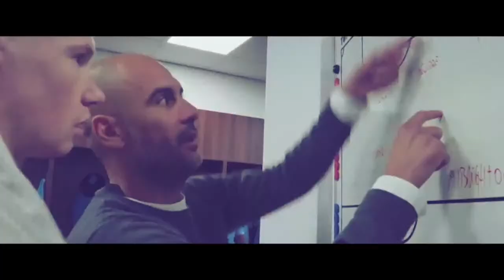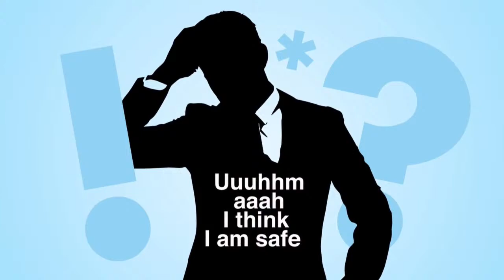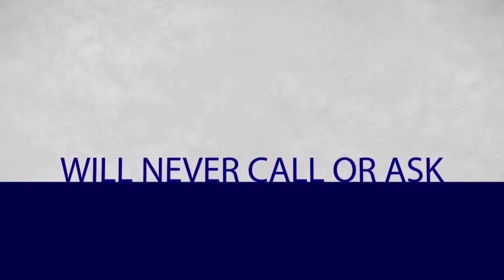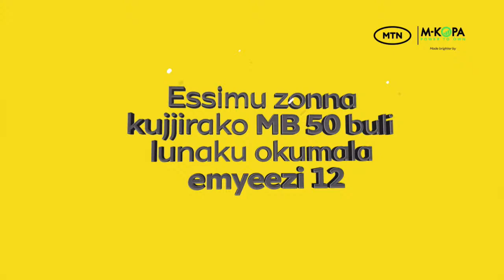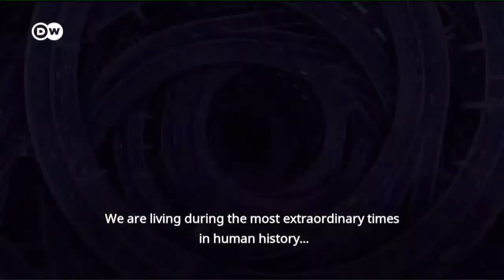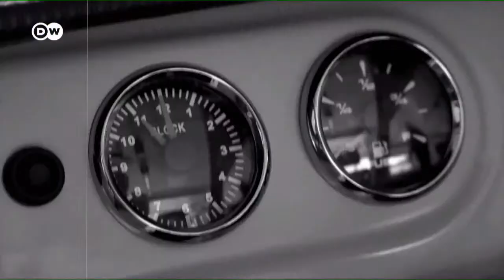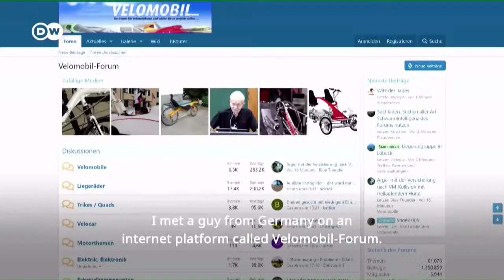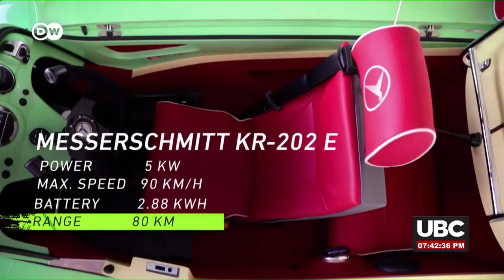UBC LEERO Ne Marion Nakitene | August 27th, 2022